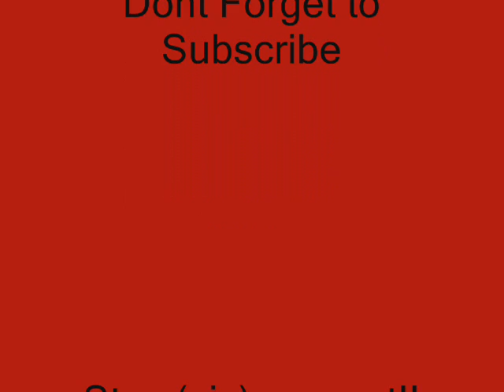Surfacing - Slipknot Lyrics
FUCK YOU ALL!

Running out of ways to run
I can't see, I can't be
Over and over and under my skin
All this attention is DOING ME IN!

FUCK IT ALL! FUCK THIS WORLD!
FUCK EVERYTHING THAT YOU STAND FOR!
DON'T BELONG! DON'T exist!
DON'T GIVE A SHIT!
DON'T EVER JUDGE ME!

Picking through the parts exposed
Taking shape, taking shag
All this MOMENTUM is DOING ME IN!

and don't you fuckin' Judge me

You got all my love, livin' in your own hate
Drippin' hole man, hard step, no fate
Show you nuthin', but I ain't holdin' back
Every damn word I say is a sneak attack
When I get my hands on you
Ain't a fucking thing you can do
Get this cuz you're never gonna get me
I am the very disease you pretend to be

I am the push that makes you move (x4)

DON'T EVER JUDGE ME!(X2)

STAY (SIC) MAGGOT!